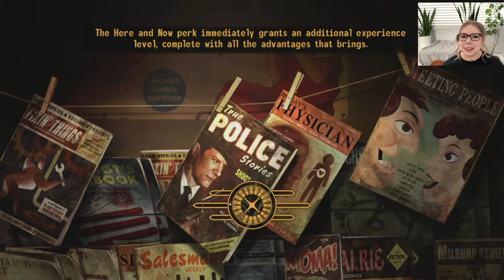Let's Play Fallout New Vegas BLIND Playthrough | Part 23 | Trying to meet the Brotherhood of Steel